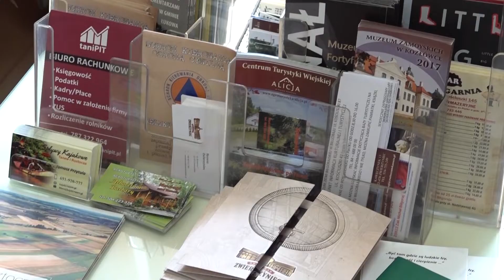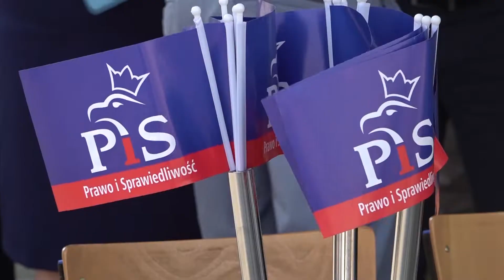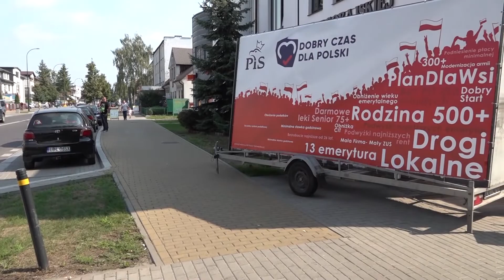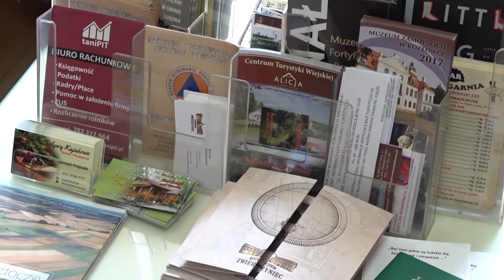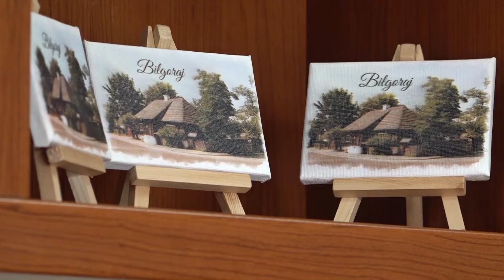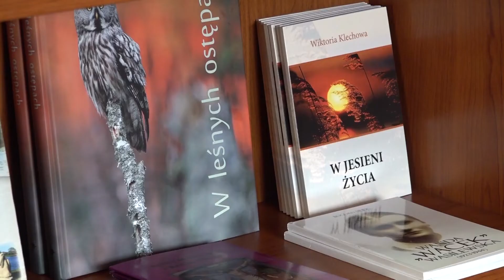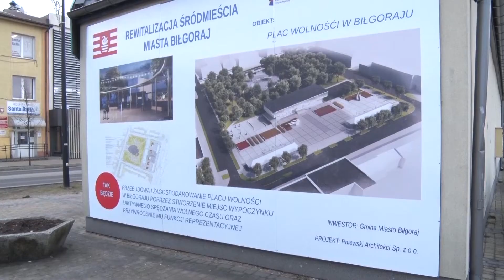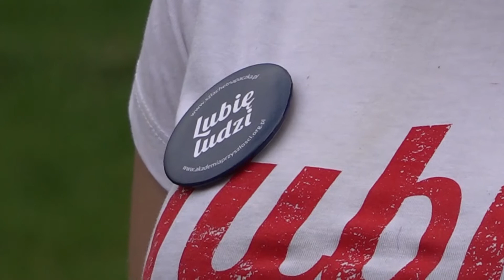Informacje Biłgorajskie 2019 08 24